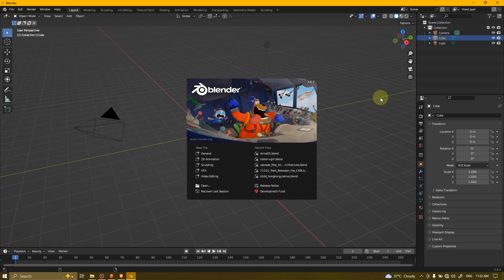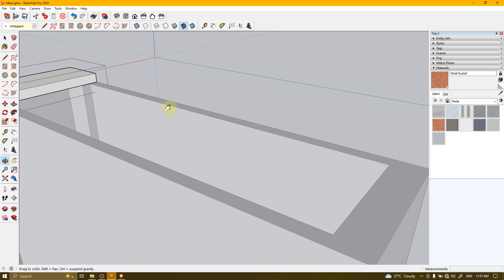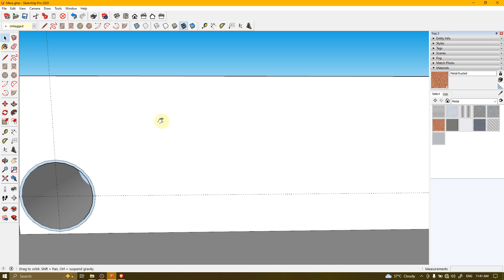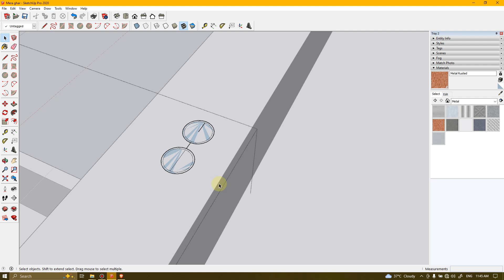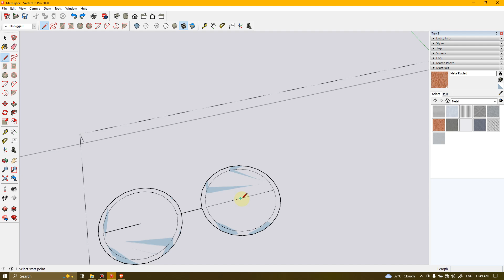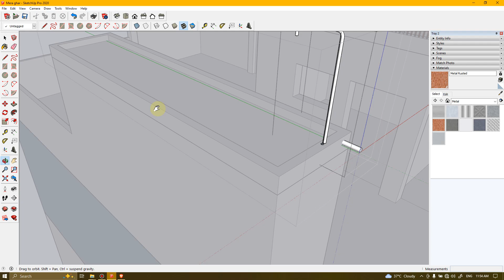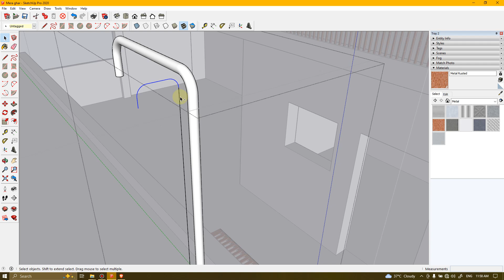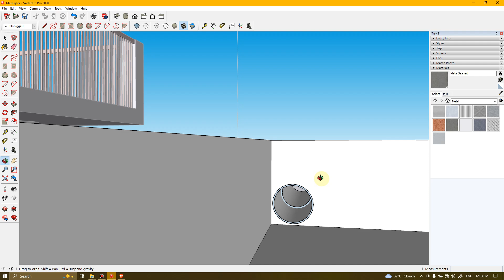Make a HIT Indian Game in 30 Days or LESS!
- Gameplay Walkthrough PS5 Xbox Series X PC No Commentary 4K 2160p 60fps HD let's play playthrough review guide

---: Your Questions :---